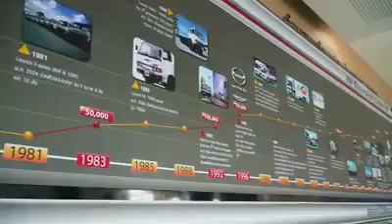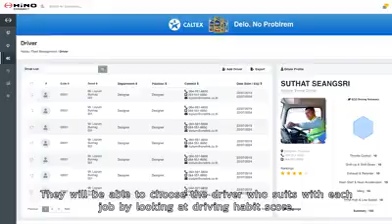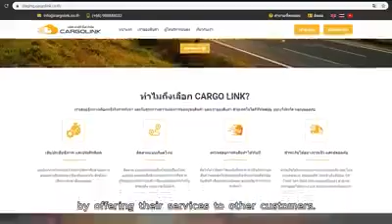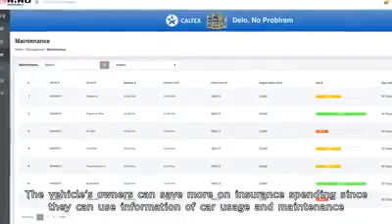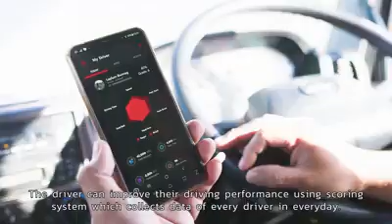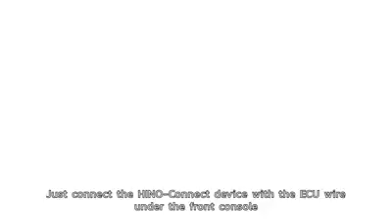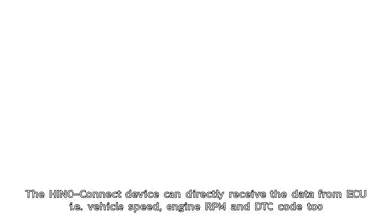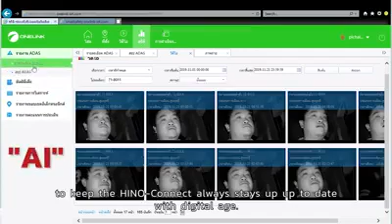Hino Connect คืออะไร .. ทำไมต้อง "Hino connect " มาดูกันเลยยยย